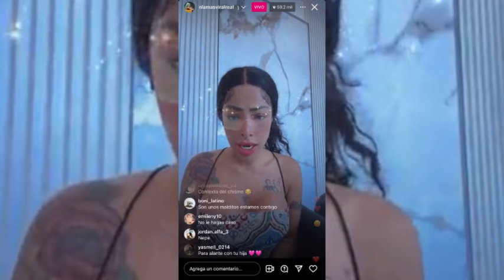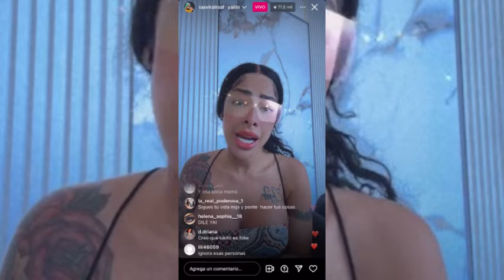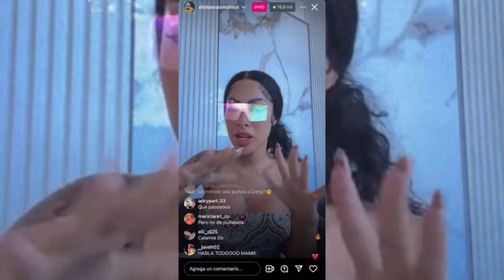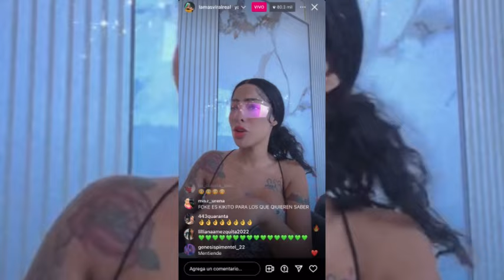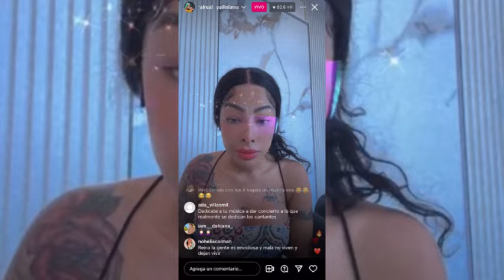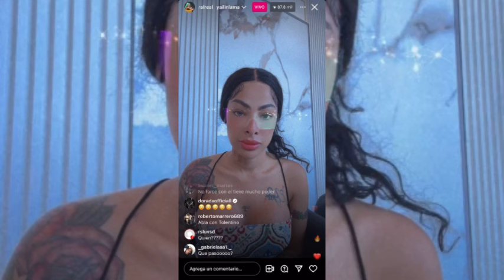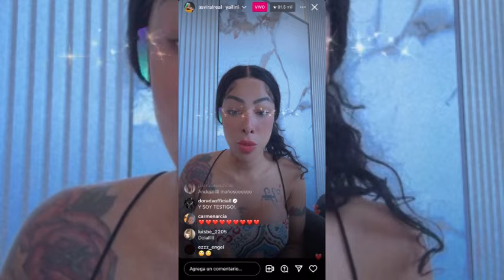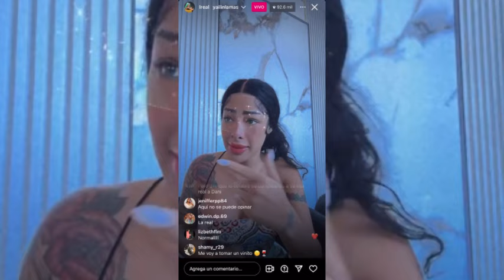YAILIN LA MÁS VIRAR LE DICE DE TODO EN UN LIVE AH ALOFOKE 😱Y SE DE CLARAN LA GUERRA 🔥